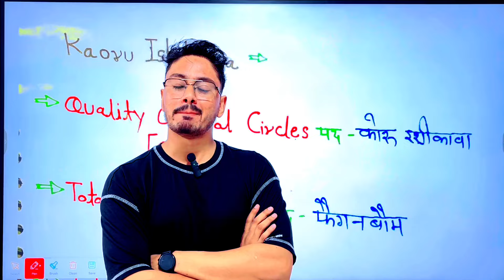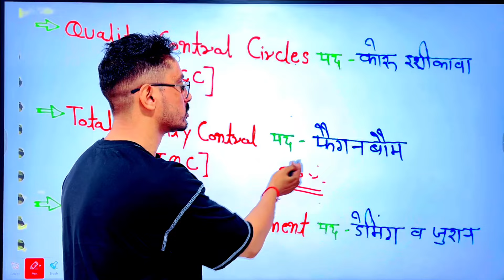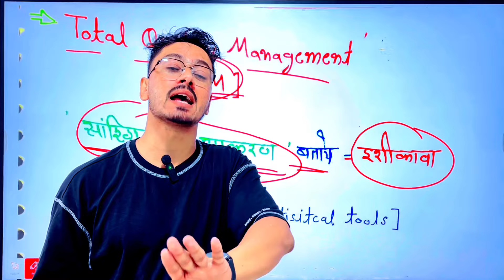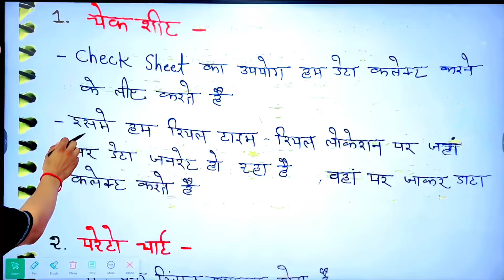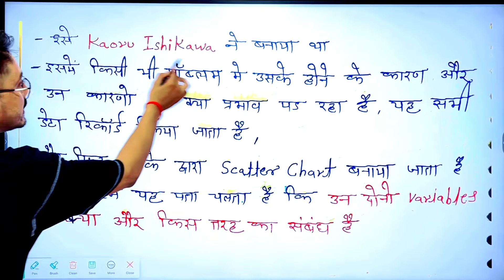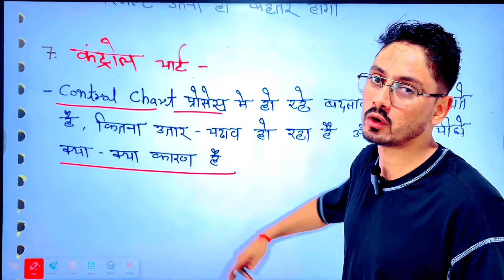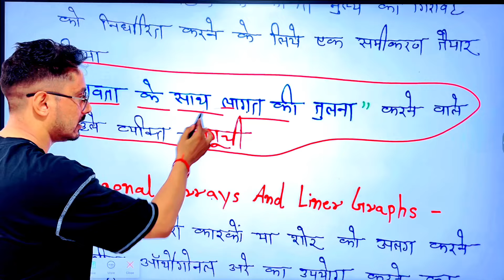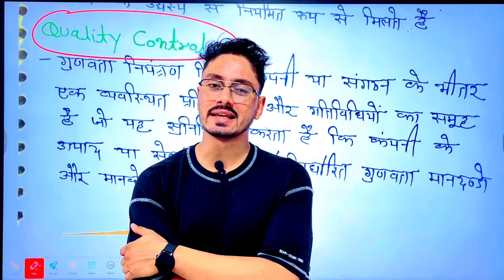TQM part 3🔴rajasthan librarian grade 2nd and 3rd🔴Nvs librarian|Emrs librarian by sumer sir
• Raiasthan 3rd
grade librarian 500 post

rajasthan librarian vacancy 2024, rajasthan librarian vacancy, rajasthan librarian 2024, rajasthan librarian 3rd grade vacancy, rajasthan librarian exam pattern 2024, rajasthan librarian notification
2024, rajasthan librarian vacancy 2024 notification, rajasthan librarian syllabus, rajasthan librarian upcoming vacancy, rajasthan librarian bharti, rajasthan librarian vacancy 2022, rajasthan librarian vacancy 2023, rajasthan librarian course,

Rajasthan Librarian Vacancy 2024 Highlight
Rajasthan Librarian Vacancy 2024
Notification
Rajasthan Librarian Vacancy 2024 Last Date Rajasthan Librarian Bharti 2024 Post Details Rajasthan Librarian Vacancy 2024 Eligibility
Criteria
Rajasthan Librarian Vacancy 2024 Selection
Process
Rajasthan Librarian Vacancy 2024 Exam
Pattern
Rajasthan Librarian Vacancy 2024 Syllabus
Rajasthan Librarian 3rd Grade Salary
Rajasthan Librarian Vacancy 2024 Document How To Apply Rajasthan Librarian Vacancy
2024
rajasthan librarian vacancy 2024, bihar